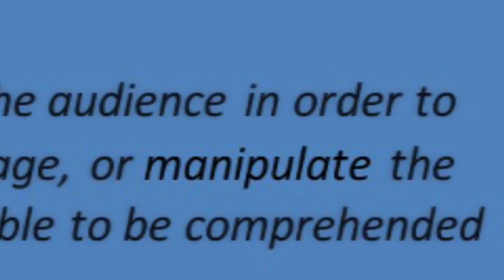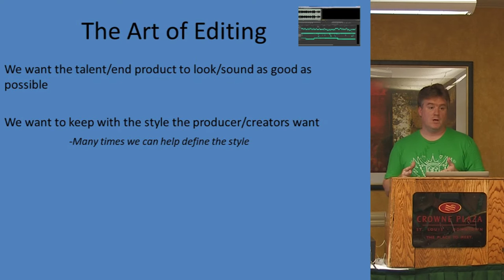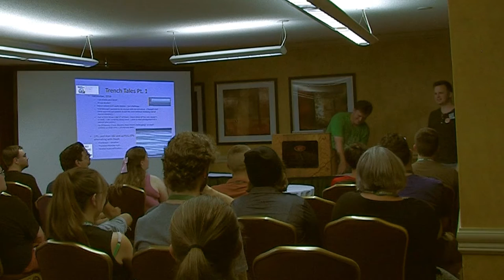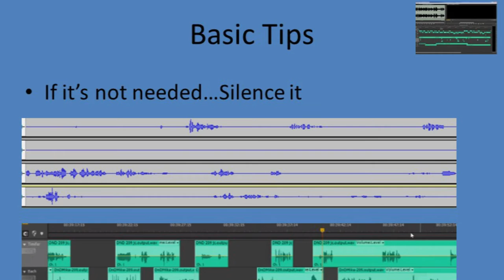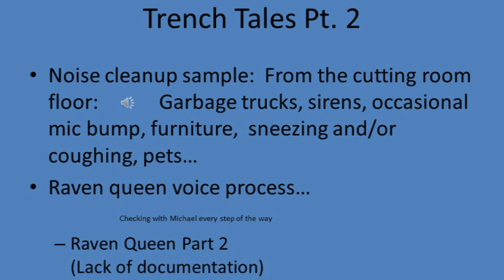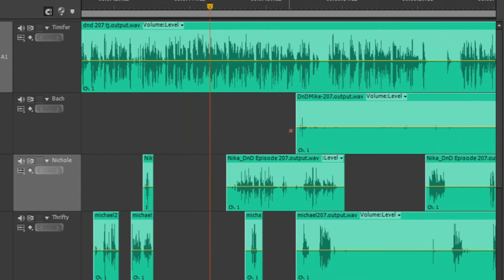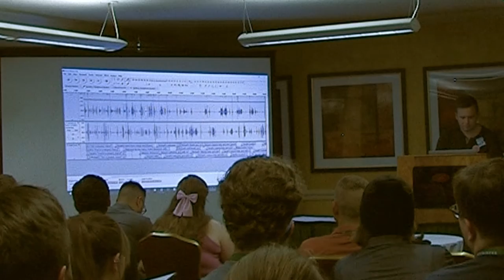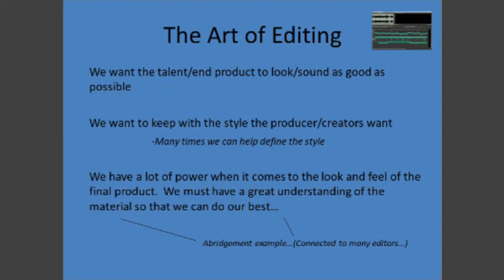Editing Podcasts: Tips, Tricks and Tales from the Trenches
Video of panel at GeeklyCon 2017.

Filmed, Edited and Led by. David Lee Stewart
With. Alan Mathews

Scenes from 5th City and The Briefcase Incident
used with permission from
Piranha Pictures

Scenes from all the rest of the footage used with
permission from Spudcam Productions
Spudcam.com

From the movie CONFINEMENT
a Spudcam Production

Editing Podcasts:  Tales, Tips, and Tricks